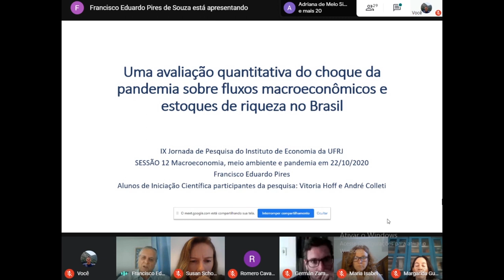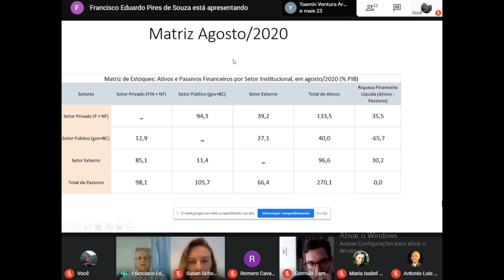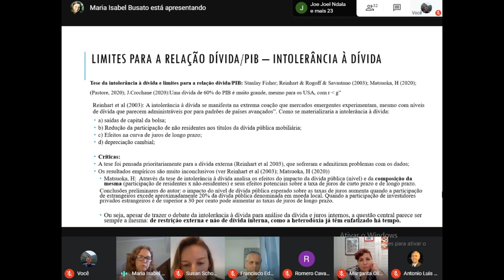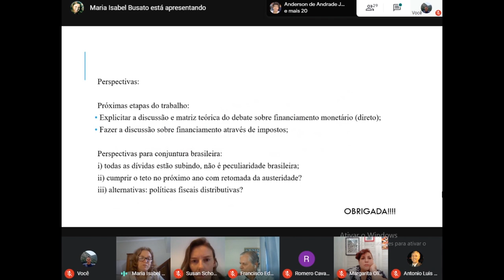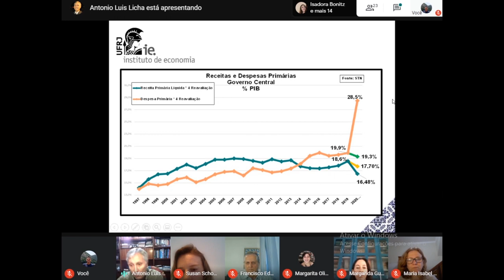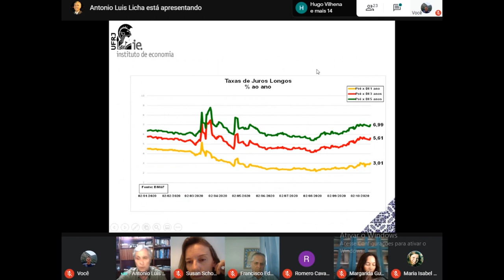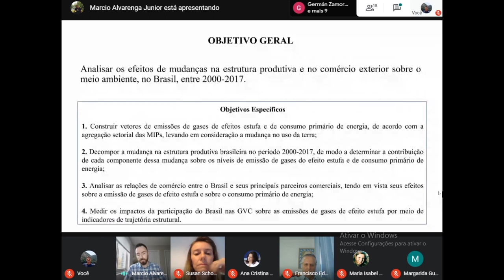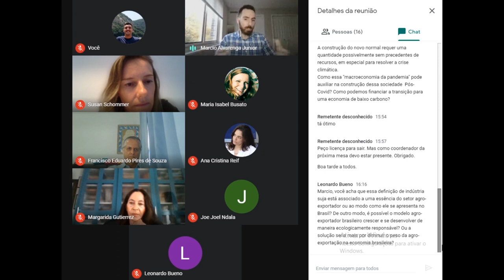Macroeconomia, Meio Ambiente e Pandemia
Sessão Paralela Mesa 12
IX Jornada de Pesquisa do Instituto de Economia da UFRJ
Coordenadora: Susan Schommer

MACROECONOMIA DA PANDEMIA: UM MODELO GERAL E O CASO BRASILEIRO - Francisco Eduardo Pires de Souza, André de Abreu Coletti e Vitória Hoff Amaro dos Santos

GASTOS DECORRENTES DA PANDEMIA: DEBATE SOBRE FONTES DE FINANCIAMENTO - Maria Isabel Busato e João Lins de Almeida

A MONETIZAÇÃO DA DÍVIDA PÚBLICA BRASILEIRA NA PANDEMIA DO COVID 19 - Margarida Gutierrez e Antonio Licha

MUDANÇA ESTRUTURAL E DESEMPENHO AMBIENTAL NO BRASIL NO PERÍODO 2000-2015: AVALIAÇÕES A PARTIR DA MODELAGEM INSUMO-PRODUTO - Marcio Alvarenga Junior

Realizado no dia 22 de outubro de 2020 no ambiente de webnar.
Programação Visual: Camila (site IE/UFRJ)